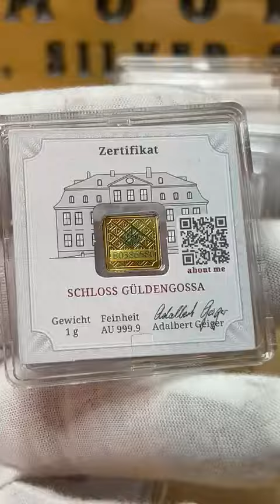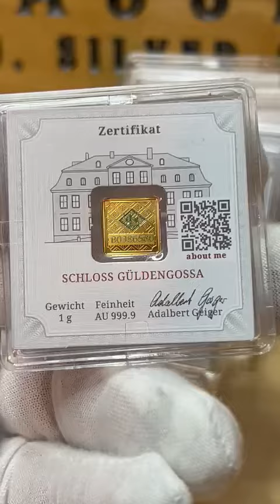1 Gram Gold Geiger Square Bar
About 1 Gram Geiger Edelmetalle Gold Bar
Geiger Edelmetalle Gold Bars have the highest purity (99.999%) and fineness (24 karats) of any gold bullion bar in the world today. Each 1 gram Geiger Edelmetalle Gold Bar features a unique serial number which is laser etched on its surface, ensuring complete security against duplication or alteration. This diminutive size makes them ideal for personal use and gifts.

Each individually-sealed bar is a 1-gram gold bar secured in the center with an assay card inside. The reverse of the assay card matches the weight, purity, and metal content of your bar with the Geiger Edelmetalle Assayer’s signature.

There is an image of Schloss Guldengoss on the obverse side of the 1 Gram Geiger Square Gold Bar. This is a highly prestigious castle from 1720 and one of the first registered buildings in history. The building now serves as the official headquarters of Geiger Edelmetalle. The side of the bar features the mint of issue, weight, purity, and metal content.

The reverse side of these bars features a repeating LEV rhombus pattern that becomes visible when exposed to black light–this field includes a larger LEV rhombus in the center which cannot be seen without such exposure. You will also find the unique serial number on each bar, which only becomes visible under black light when held up against it.

Bar Highlights
One gram Geiger Edelmetalle Gold Bar contains 1 Gram (.03215 Troy oz) of .9999 pure gold.
The obverse features the Schloss Guldengossa design.
The reverse features the LEV rhombus design element.
This product also arrives sealed in a certificate capsule for maximum protection against counterfeiting.
Bar Specifications
Manufacturer:  Geiger Edelmetalle
Weight: 1 gram
Series: Geiger Square
Inner pack: 1
Outer pack: 30
Purity: .9999 fine gold
Edge design: Smooth
Packaging Type: Assay
Condition: New
Finish: Proof
IRA Approved: Yes
CoA: Yes
More About 1 gram Geiger Edelmetalle Gold Bar
Geiger Edelmetalle GmbH is a German refiner specializing in producing precious metals such as bars and coins. Their high standards ensure that each product meets their customer’s needs no matter how big or small they may be!